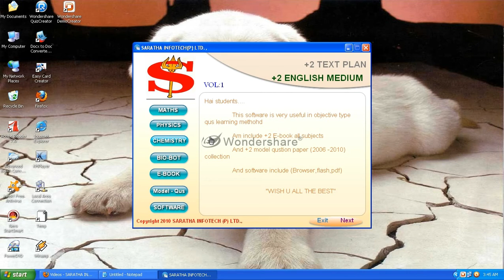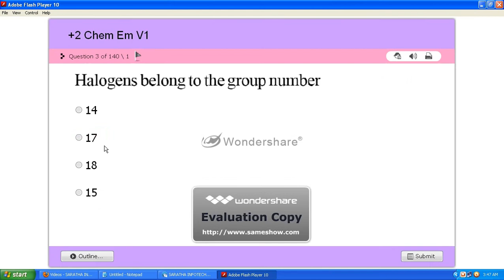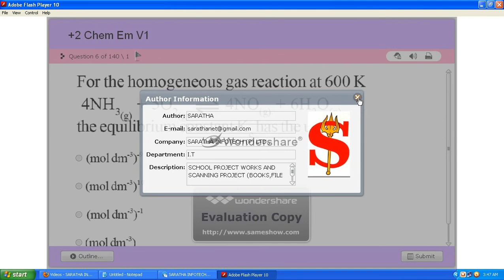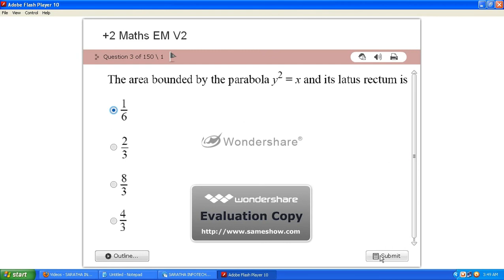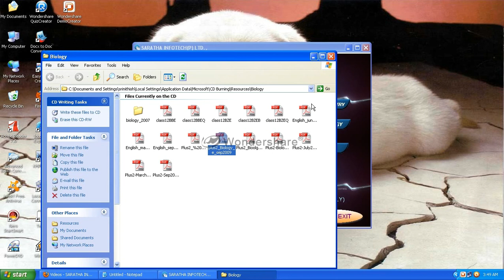+2 english medium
This software is visual way learn exams method.we can use it software testing students and u try it